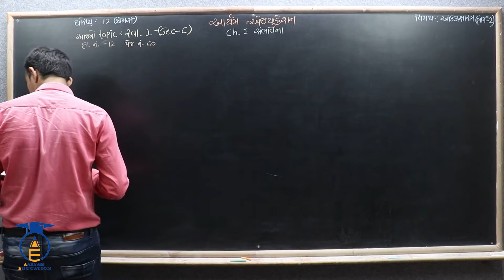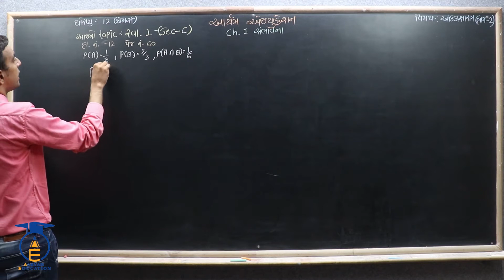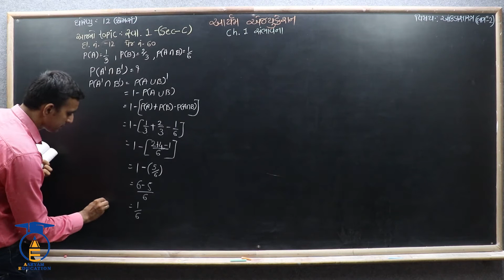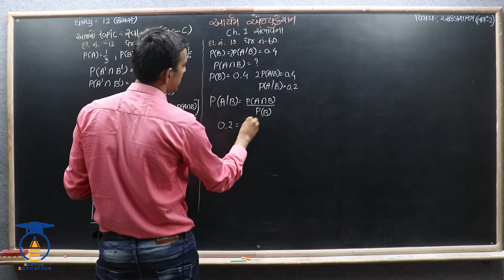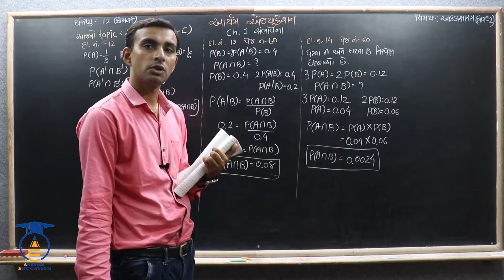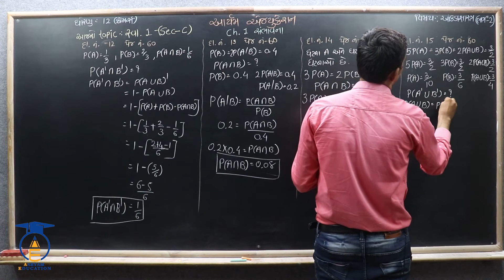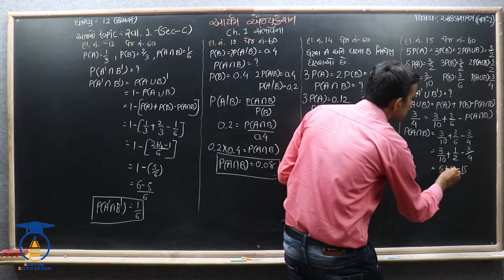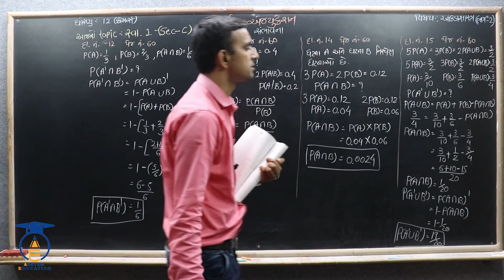STD 12 Stat - 2 || Ch 1 Part 38 ||સ્વાધ્યાય 1 ના Sec - C ના દાખલા નં- 12,13,14,15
નમસ્તે,
વિદ્યાર્થીમિત્રો...